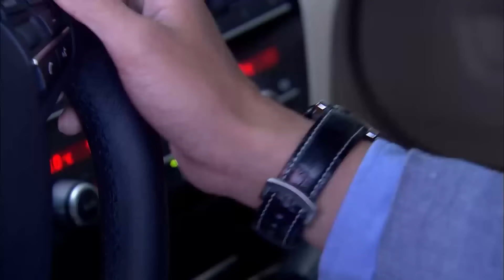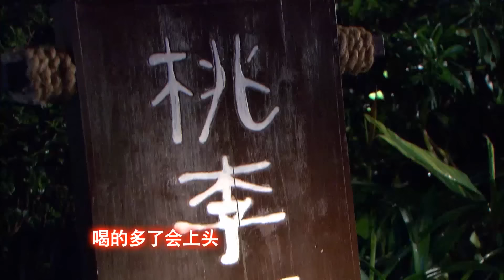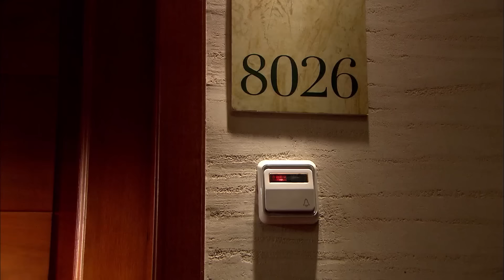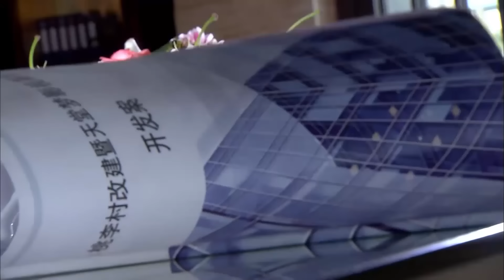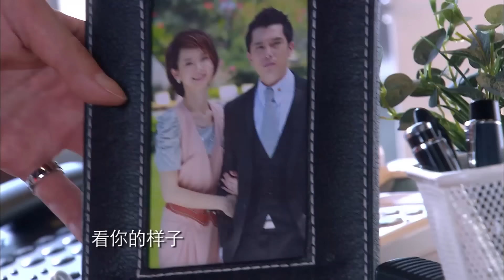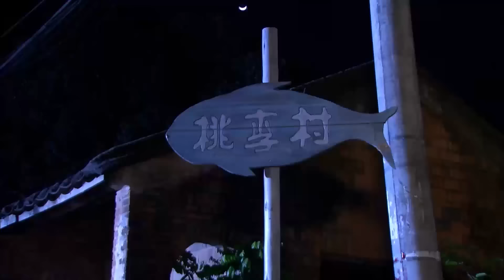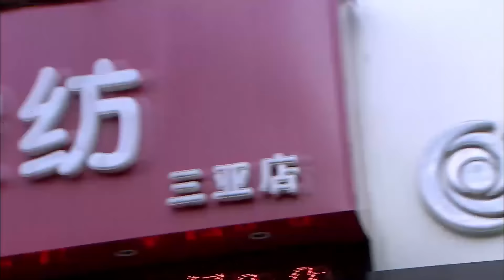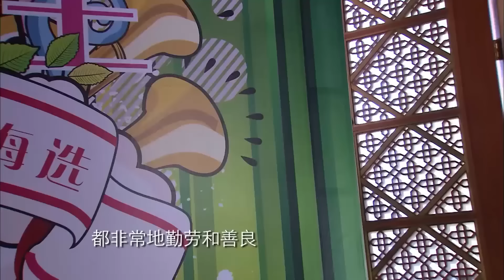【Full Movie】踩自行车的女孩一个意外撞到了亿万富豪的名车，一段爱情即将开始 🧁 Chinese Television Dramas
CROTON | AQSXL—DSJ